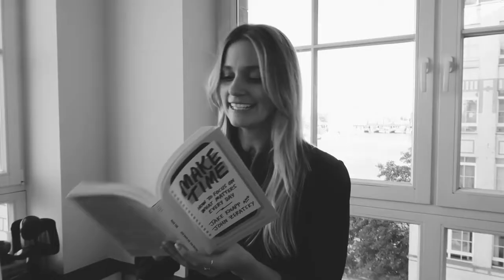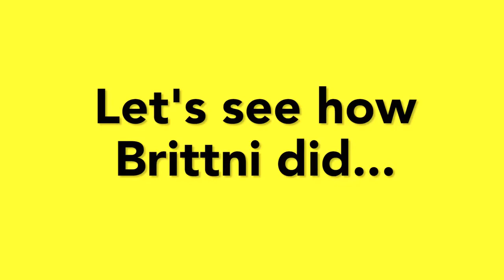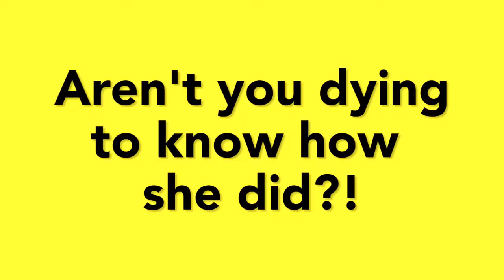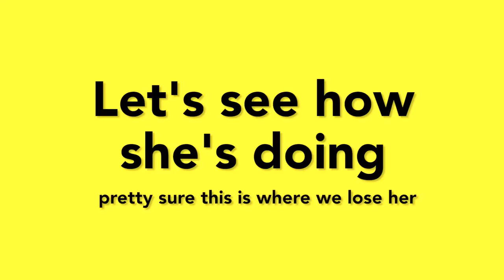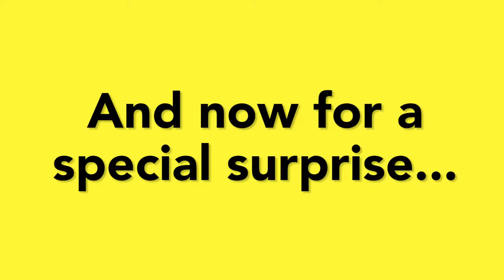MAKE TIME BOOK SUMMARY How To Focus On Time Management Better Than Yesterday